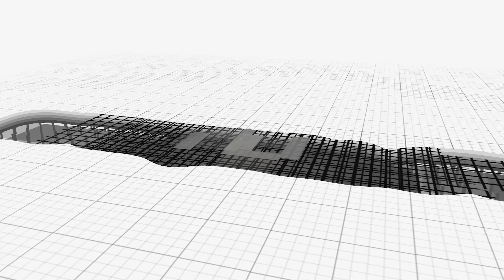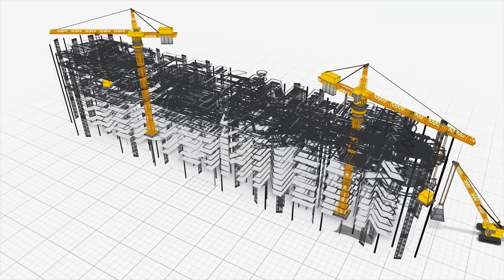Alptekinler İnşaat - Drone Çekimi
Alptekinler İnşaat tarafından yapılan Keçiören Merkezde Bulunan Site Projesinin, yapımını üstlendiğimiz Havadan Tanıtım Filmi Sizlerle.

- Biriz Medya Kimdir,  Neler Yapar ?

Video Prodüksiyon alanlarında müşterilerin beklentilerini karşılayarak kaliteli hizmet anlayışını ilke edinen BİRİZ MEDYA yerel ve ulusal alanda müşterilerine prodüksiyon hizmetleri vermektedir.
Sektörde uzun  yıllarını geride bırakan BİRİZ MEDYA, müşterilerinin ihtiyaçlarına uygun, hızlı, ekonomik ve yaratıcı çözüm önerilerini, deneyimli kadrosu ve son teknoloji teknik altyapısı ile geliştirmektedir. Kurulduğu günden bu güne kadar bir çok belgesel film projesinden, kurumsal tanıtım filmine, TV programlarına ve animasyon çalışmalarına imza atan Biriz Medya alışılmış kalıpların dışına çıkmayı ve yeni fikirler üreterek ”ya ilk yada yenilik” anlayışıyla, disiplinli çalışma prensibini kendisine vizyon edinmiştir.
Şirketimizin merkezi Ankara’da bulanan Biriz Medya Ankara’nın yanı sıra Türkiye’nin 81 ili ve bazı ülkelerin çeşitli noktalarında birçok projeyi hayata geçirmektedir. Kurumlardan gelen iş taleplerini de profesyonel bakış açısı ile cevaplamaktadır.